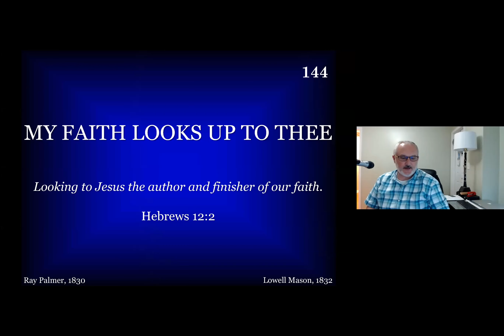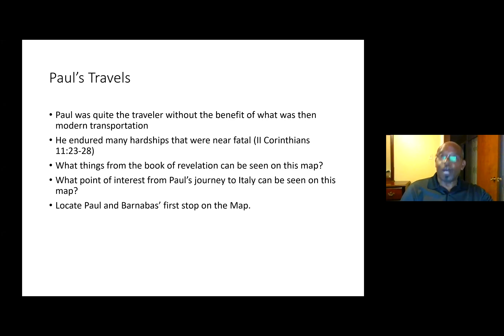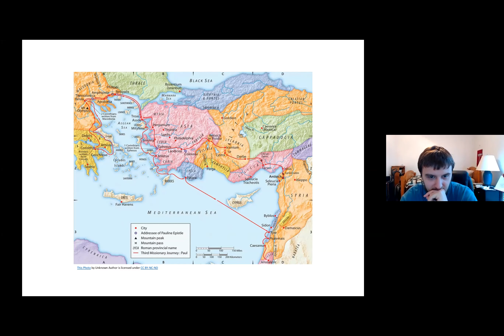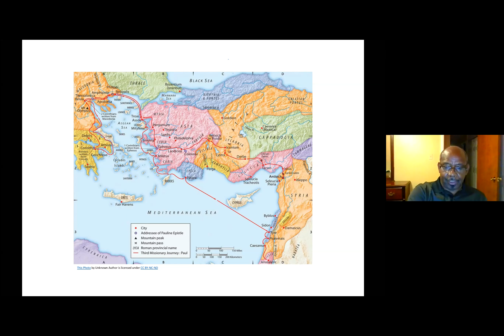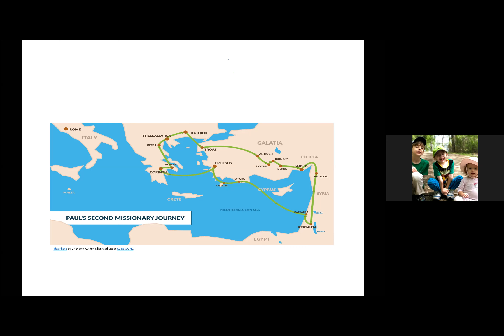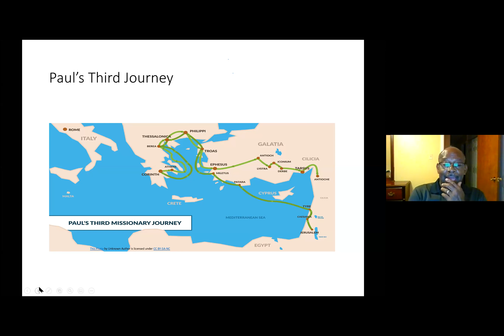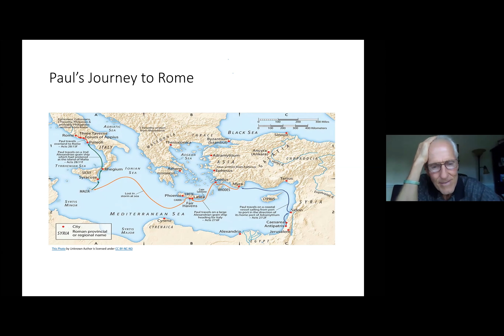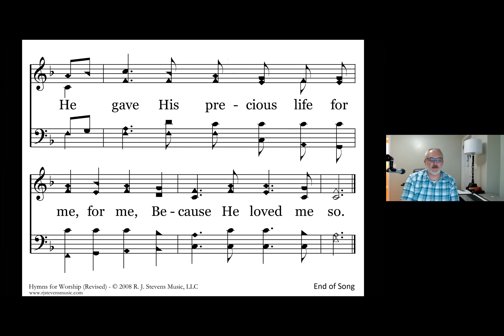June 17 PM Bible Study - the Book of Acts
June 17 PM Bible Study - the Book of Acts with Matthew Conley